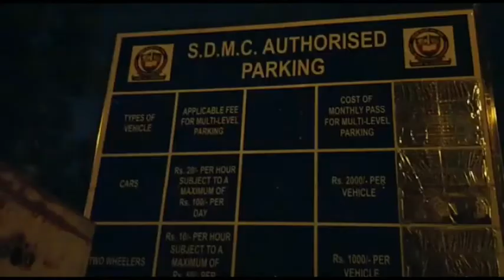MCD के पार्किंग नियमों पर BJP पार्षद ने ही उठाए सवाल, कहा- हालात बदतर